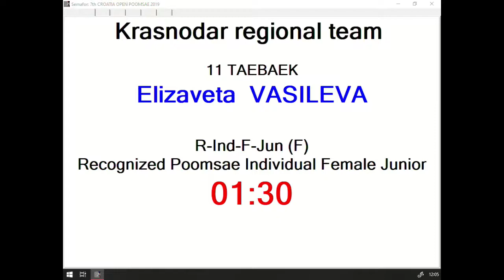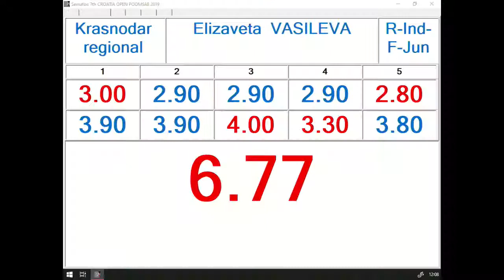R Individual F Junior Round 3 Elizaveta Vasileva, Krasnodar Regional Team 13,20